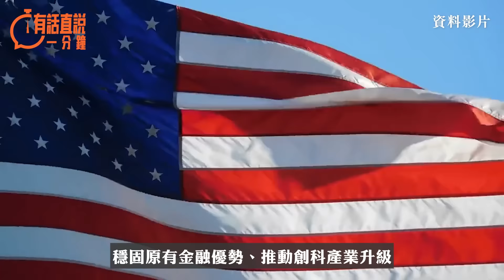有話直說一分鐘｜美國大選對香港的啟示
美國大選落下帷幕，特朗普高票勝選，共和黨拿下參眾兩院，可謂大獲全勝。就中美關係而言，無論何人當選，白宮對中國的態度不會有本質不同，無非是具體政策上的差異；美國將繼續保持對中國的各項制裁與打壓，尤其是經濟上的挑釁。而香港作為中西方較量的重要平台，不僅需要坐穩「中間人」角色，亦需要全力發展本地經濟，穩固原有金融優勢、推動創科產業升級，為國家增加更多與西方世界角力的籌碼。